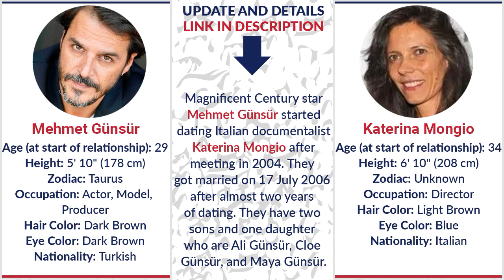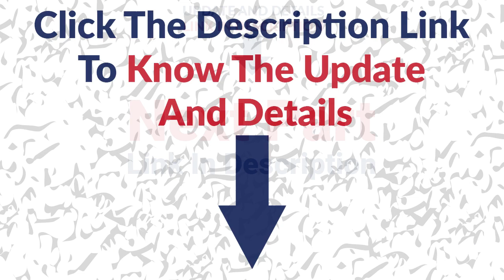Girlfriends List of Mehmet Günsür / Dating History / Allegations / Rumored / Relationship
In this video you watch "Girlfriends List of Mehmet Günsür / Dating History / Allegations / Rumored / Relationship"

Affairs:
Mehmet Günsür and Katerina Mongio